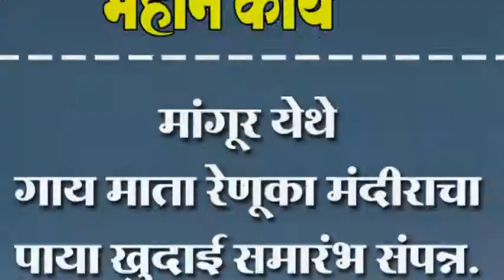मांगूर येथे गाय माता रेणूका मंदीराचा पाया खुदाई समारंभ संपन्न